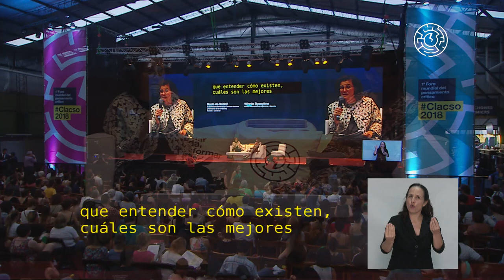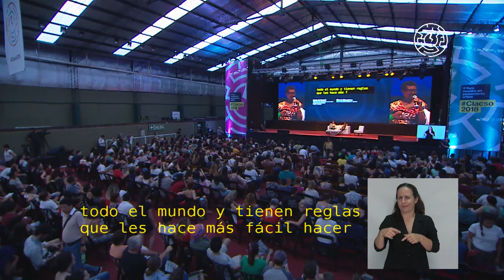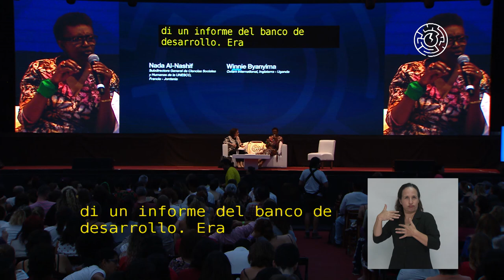Construir un mundo de iguales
Participaron:
Nada Al-Nashif - Subdirectora General de Ciencias Sociales y Humanas de la UNESCO, Francia - Jordania
Winnie Byanyima - Oxfam International, ​Inglaterra - Uganda